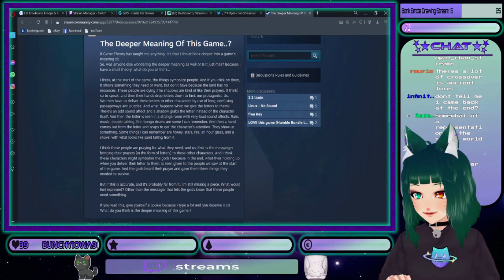【Opal-chan★ENVtuber】Figuring out what's really happening ❓ ✪ Tiny Echo Part 2 ✪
Chat helped me theorise about what was really happening in this game while we finished delivering the last of our letters to our spirit friends (₌චᆽච₌)
🠗 More Info And Links 🠗